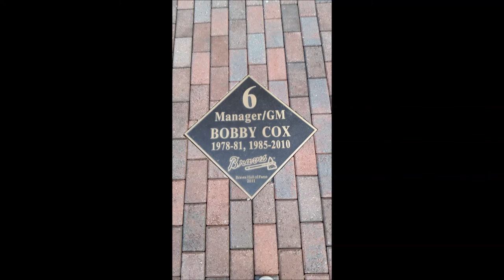Atlanta Trip 2015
Song:
Country Caravan - Blitzen Trapper